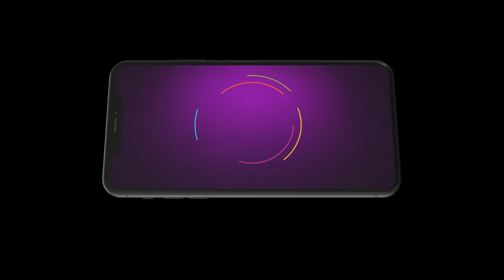Karthigai Deepam | Ep 561 | Preview | Jul, 6 2024 | Karthik Raj, Meera Krishnan | Zee Tamil